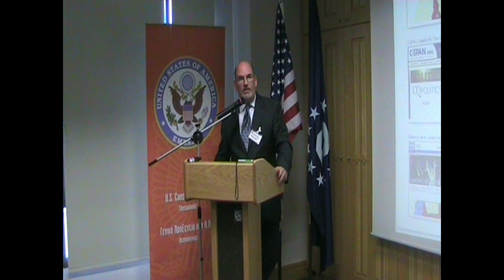Post-election 2008 keynote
Dukakis Center Executive Director David Wisner delivers prepared remarks at  a post-election reception hosted at the US Consulate General of Thessaloniki by Hoyt Brian Yee, Consul General, November 5, 2008.

Unproduced video courtesy of the US Consulate General of Thessaloniki for the video.
Production: David Wisner